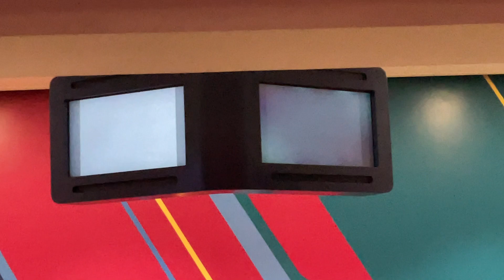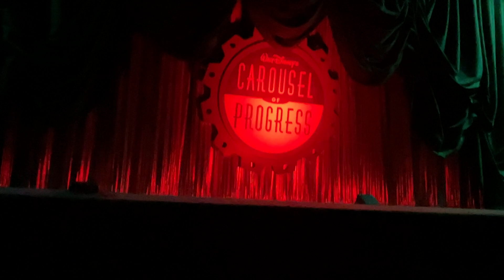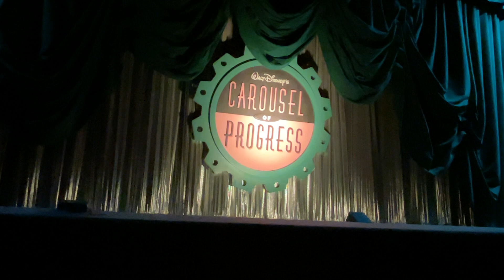WDW Carousel of progress￼